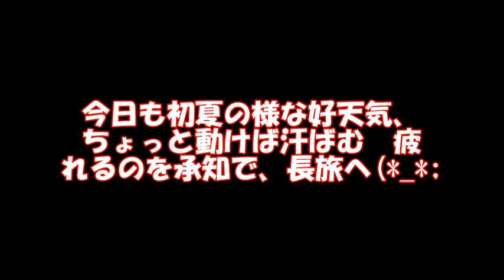いちにい散歩 2022,4,10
朝から天気が良くて、今日の散歩は　多分　汗かくだろうな・・いつもより長旅(*_*;　疲れるけど　動かずじっとしてても身体には良くないし
先日　地元のケーブルTVさんが”菜の花”　いっぱいの河の土手で「体操の番組」をやってました　何処だろうかと気になって　予測で現地へ　散歩がてら行って来ました、菜の花いっぱい！　あと　れんげ畑かな・・奇麗で癒されて来ました・・・
ーーUP DATE 2022,4,11 （月）ーー